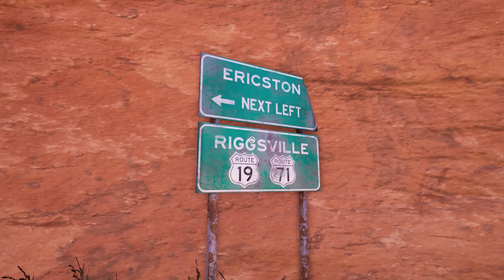OBDUCTION #02 ⊛ Strom und Fall ⊛ Let’s Play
Vor über 20 Jahren schickten die Brüder Rand und Robyn Miller Computer- und Videospieler in die sonderbare Welt von Myst, in ein Abenteuer aus der Ego-Perspektive, das mit toller Optik, reduzierter Benutzerführung, interessanten Puzzles und dem titelgebenden mysteriösen Setting aufwartete. Mit Obduction machen die beiden ab sofort dasselbe – auch wenn sie sich zum ersten Mal seit zwei Jahrzehnten von der Marke Myst lösen.

Obduction entführt euch in eine sonderbare Alien-Welt, in der ihr wie beim großen Adventure-Klassiker der Miller-Brüder auf euch allein gestellt seid und durch aufmerksames Erkunden sowie sporadisches Rätsellösen mehr über Ort und die Situation herausfinden müsst.